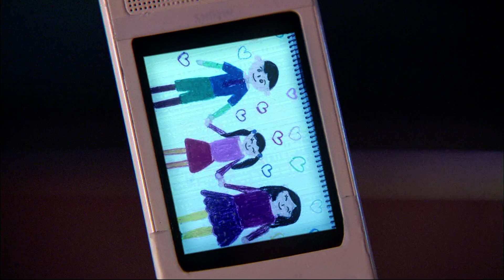[HOT] 잘났어 정말 - 이형철의 바람 사실을 알게 된 후 분노하는 김빈우 20130534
20130524 잘났어, 정말!

이형철이 바람을 피고 있다는 사실을 알게 된 김빈우는 분노하지만 곧 이성을 찾는다.